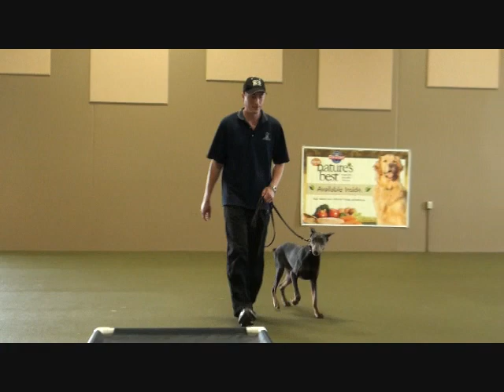Angel (blue doberman pinscher) Boot Camp Dog Training video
Angel (blue doberman pinscher) completed the Neuman K-9 Academy boot camp for dogs. This program covered obedience commands to sit, stay, down, heel, come when called (off-leash), confidence building, distraction proofing, and general etiquette like waiting at doors until released and no jumping up. She also learned how to run on the treadmill and jump into a vehicle on command.

Our Minnesota dog training camp provides programs for the blue Doberman Pinscher such as boot camp, obedience training, and puppy camp.